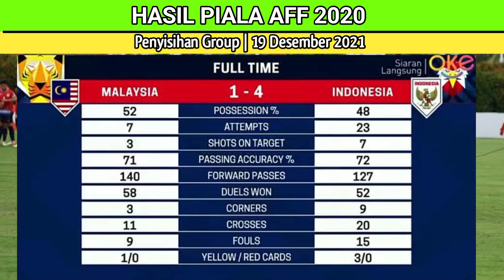Hasil Piala Aff 2020 | Indonesia Kalahkan Malaysia, Lolos Semi Final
piala aff 2020, piala aff 2021, piala aff, hasil pertandingan piala aff 2020, indonesia lolos semi final, indonesia vs malaysia, indonesia menang atas malaysi,